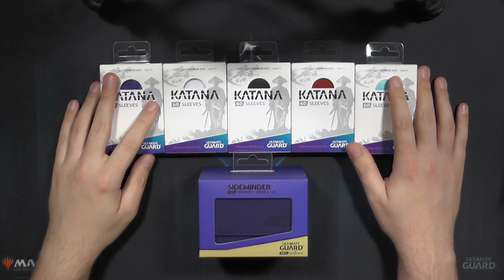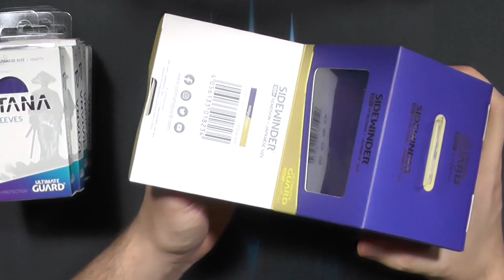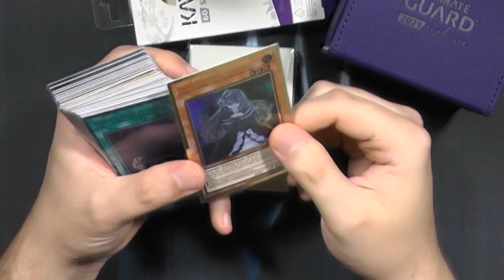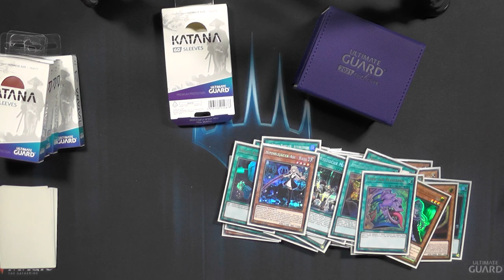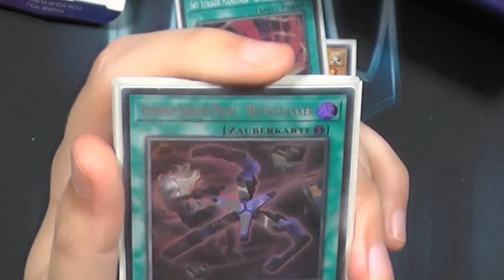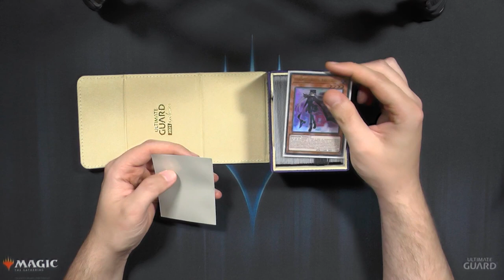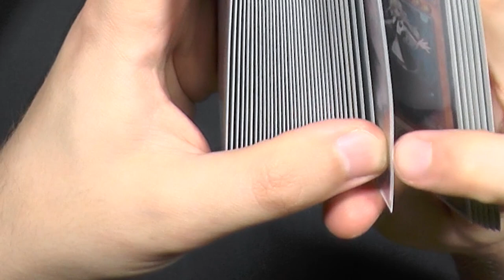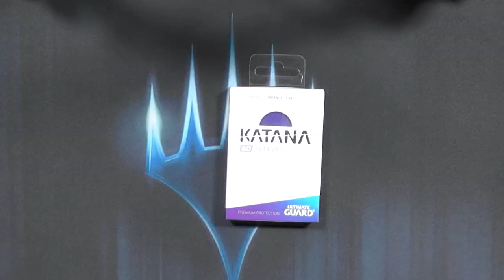Ultimate Guard Katana Sleeves & 2021 Exclusive Series (Japanese Size) [Blacky zeigt]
Heute teste ich für euch die aktuelle Produktreihe von Ultimate Guard wenn es um Yu-Gi-Oh oder andere Japanese Size CardGames geht.
Dazu gehören die Katana Sleeves und der 2021 Exclusive Series Sidewinder.
NEIN ich bin kein Yugi-Tuber XD
Aber am ersten April hab ich nicht umsonst ein paar YuGiOh Karten ausgepackt!!! :D
Auch wenn ich jetzt gesteinigt werde: schönes Spiel immernoch nach all den Jahren.
Deshalb kommt dieses Blacky zeigt heute.

0:00 Intro
2:08 Sidewinder Exclusive 2021
5:46 Katana Japanese Size
12:07 Beides in Kombination
13:42 Zwischenfazit
14:50 Gesamtfazit
19:33 Gewinnspiel
20:05 Outro
Zum Teilnehmen an dem Gewinnspiel:
Teilnehmer müssen Volljährig sein und aus Deutschland kommen.
Das Gewinnspiel geht eine Woche bis zum 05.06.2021
Blacky zeigt: Ultimate Guard Katana Sleeves & 2021 Exclusive Series (Japanese Size)